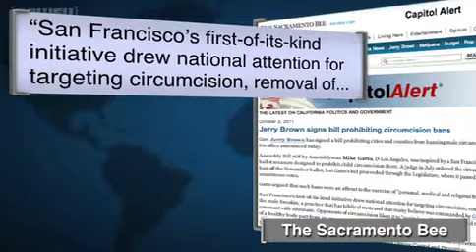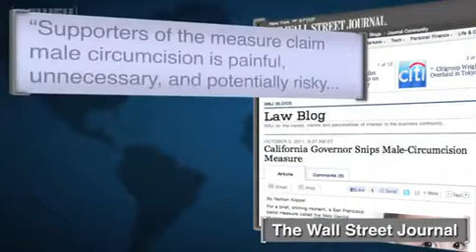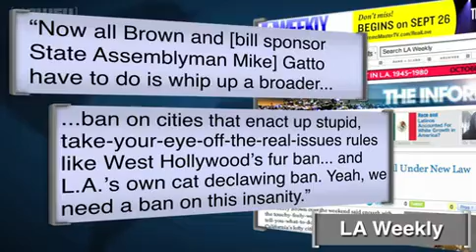California Gov. bans ban on baby boy genital mutilation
Feel free to cut up baby boys